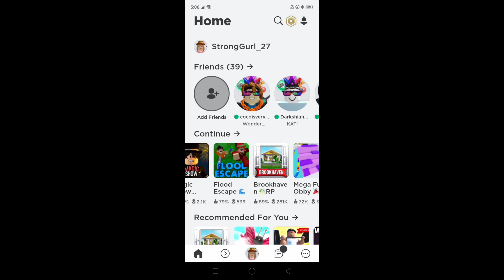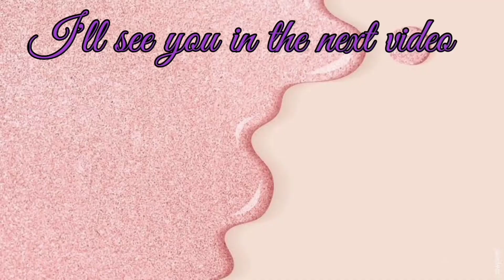Brookhaven Part 2 | Secret Places | Frinz Ahyen Olivar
Comment down for video suggestions 👇 Would love to connect with you guys.

Thank you, see you on our next vlog😍😍 Frinz Ahyen ft. Mom's Recipe ETC.